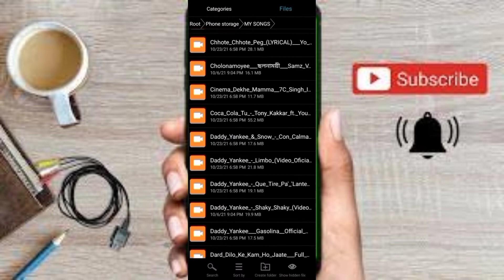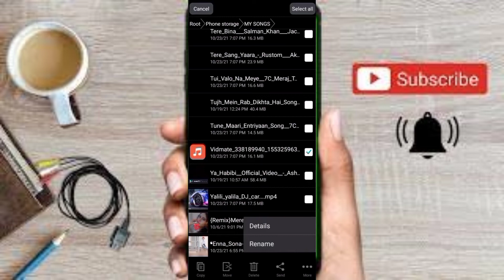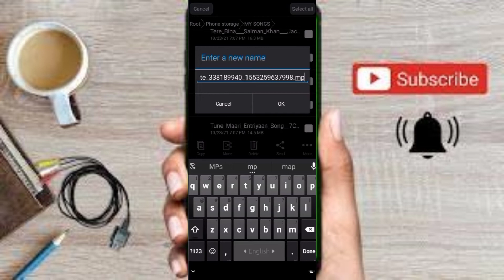How convert video to mp3 without any app SETTINGS_BD ভিডিও_গান_অডিও_করার_নিয়ম 100% Working